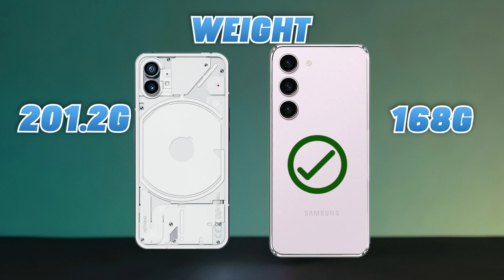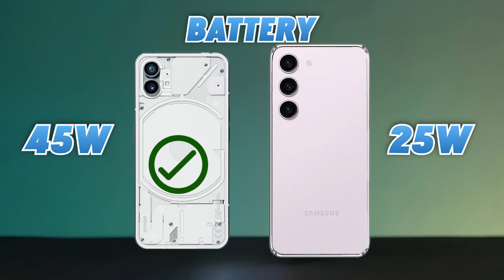Nothing Phone 2 Vs Samsung Galaxy S23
Nothing Phone 2 Vs Samsung Galaxy S23 Full Reviews